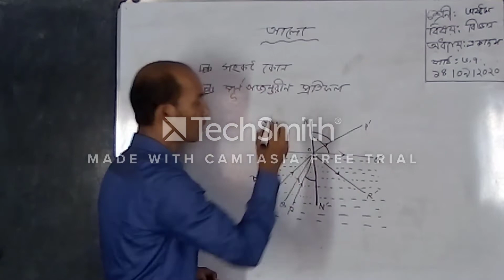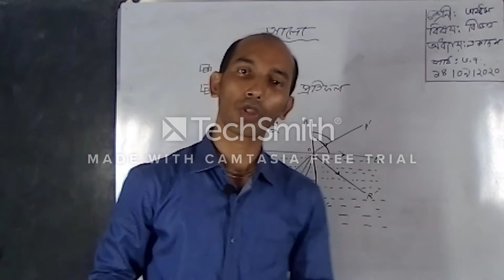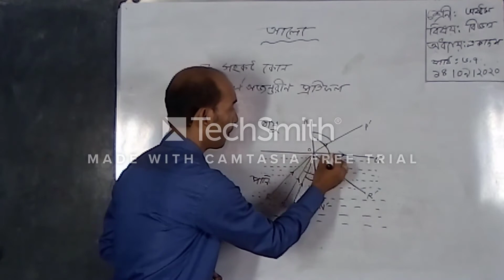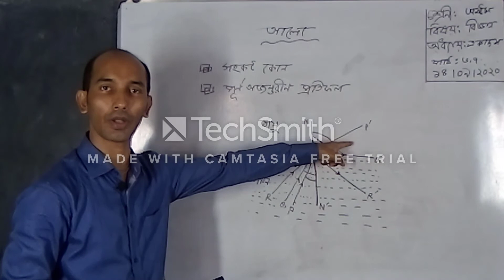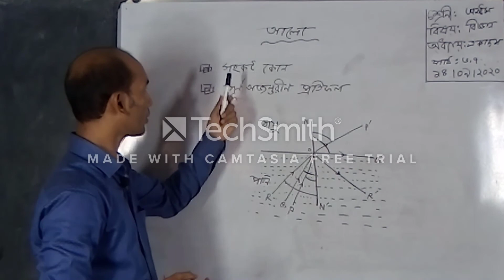৮ম শ্রেণি; বিজ্ঞান; পার্ট ২; একাদশ অধ্যায়; আলো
৮ম শ্রেণি; বিজ্ঞান; পার্ট ২; একাদশ অধ্যায়; আলো